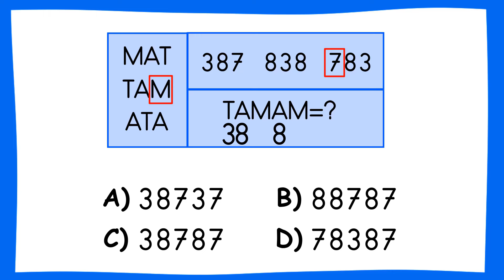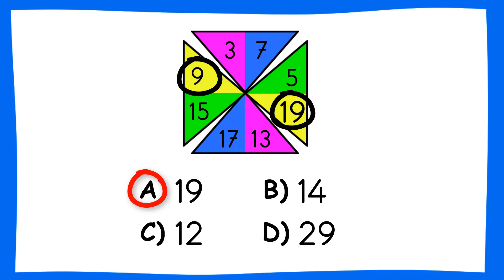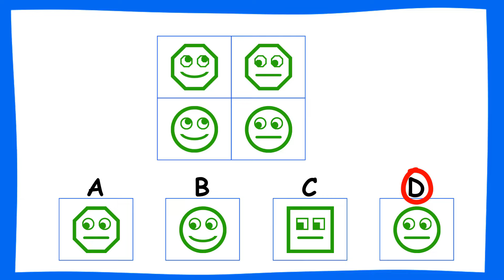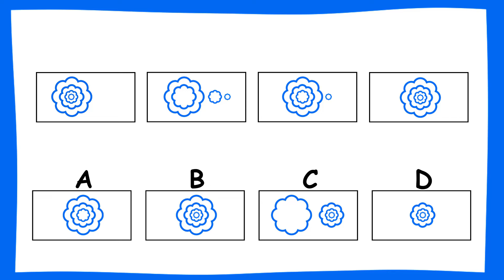Bilsem Genel Yetenek | 1. 2. 3. Sınıflar | Bilsem Deneme Sınavı Soru ve Cevapları #94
Bu dersimizde 1.2.3. Sınıf bilsem sınavına hazırlık için örnek soru ve çözümlerini işledik.Bilsem örnek soru ve çözümlerini videomuzda bulabilirsiniz. Bilsem sınavına hazırlanan öğrenciler için derslerin devamı gelecektir..